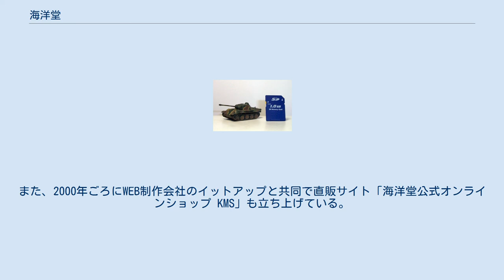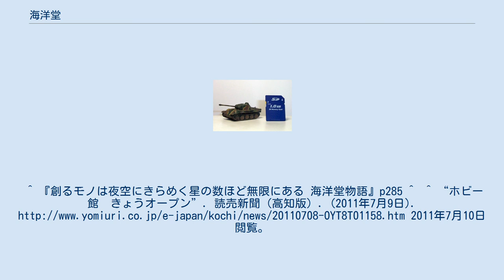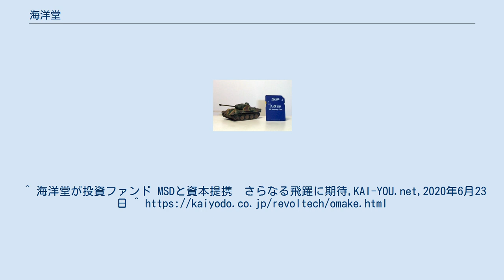海洋堂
株式会社海洋堂（かいようどう）は、鉄道・ミリタリー・フィギュア・食玩等の各種模型を製作する会社である。
本社所在地は大阪府門真市。
 模型業界では、高い造形技術と型破りな経営で有名な企業である。
造形物の精巧さや造形センスは世界屈指の水準を誇る。
 映画「ジュラシック・パーク」のスタッフは海洋堂の恐竜モデルをコンピュータグラフィックス製作の資料にした、と創業者の宮脇修は公言し、 海洋堂が製作した、実際に映画で使われた恐竜の脚の部分等が海洋堂のフィギュアの美術館に展示してある。
 自然史分野で世界最大規模を誇るアメリカ自然史博物館からも展示品の製作依頼が来る。
ガメラなどの映画製作にも協力している。
 日本国内では、チョコエッグをヒットさせて以来知名度が上がり、今や一つのブランドとなっている。
 突出した知名度から「造形製作・海洋堂」の名前を冠すれば商品の売れ行きが上がる。
 販売されるフィギュアの原型制作者名が記された事は皆無といって良かったが、作家性をセールスポイントとして大きく謳っている商品が多数存在する。
 （海洋堂では製作ではなく制作の文字を使用する） 世界最大級の、ガレージキット展示即売を中心とした総合造形行事「ワンダーフェスティバル」の主催を手がけ、アマチュア造形の振興に寄与している。
 2005年には株式会社龍遊館によって、フィギュアの美術館である「海洋堂フィギュアミュージアム黒壁」が滋賀県長浜市に設立された。
 2011年7月9日、高知県四万十町に、廃校舎を再利用したホビー博物館「海洋堂ホビー館四万十」が開館。
 2020年6月23日、投資ファンドのMSD企業投資と資本業務提携を締結したと発表。
 これにより、これまで通りの海洋堂の造形技術や信念を維持しつつ、MSDがもつ資本や知見、ネットワークを活かし、国内外でのさらなる事業展開や既存事業の進化が図れるとしている。
 宮脇修（高知県幡多郡大方町（現：黒潮町）出身）が、大阪府守口市土居駅前で経営していた貸本屋を1964年4月1日に改装して開いた一坪半の模型店が始まりである。
宮脇の性格から常に変わった事をする店であり、近所の子供達がいつもたむろしていた。
 例えば、子供たちが「戦艦のプラモデルをお風呂に浮かべても狭くてすぐに風呂のフチにぶつかってしまう。でも川に浮かべると流れていって帰ってこない」と不満を言えば、店内の3分の2を使ってプールを作り、自由に遊ばせた。
冬はプールにフタをして、その上にジオラマを作りリモコン戦車を走らせた。
ただ模型を売るだけではなく、近所の集会所を借りて模型教室や展示会を開いた。
 スロットレーシングが流行していた頃、廃業した工場を借りて大きなレース場を作った。
レース場は夜遅くまで青年たちが集まり、収益は上々であった。
 大手プラモデル会社・イマイ科学が経営危機に陥った際、社長自ら宮脇修に相談を持ちかけて来た（海洋堂は、イマイ科学が発売していたTVシリーズ『サンダーバード』プラモデルの突出した販売実績があった）。
宮脇は「ローマの軍船」のプラモデルを提案し、販売にあたってのノウハウを伝えた。
忠実に商品化された「ローマの軍船」はヒットしたが、その後海洋堂とイマイ科学は喧嘩別れしてしまう。
結局、一銭のアイデア料も受け取らず、アイデアとノウハウだけ持っていかれる形になってしまった。
 スロットレーシング場として借りていたボウリング場が改装されることになったため、代替に隣の200坪の倉庫（後に海洋堂ホビー館となる）を新たに借り、180mに及ぶ長大なレーシングコースを作った。
しかし、新しいレーシングコースが完成した頃には、近隣に同様のレース場が数軒存在しており、客足が戻る事は無かった。
そのうえ180mのレーシングコースは大きすぎた。
そもそも15センチ足らずの大きさのスロットレーシングカーは遠くに走って行ってしまうと見えなくなり、勘で操作しなければならなかった。
さらに学校やPTAが「スロットレーシングは不良の遊びであり、非行の元凶」と反対し始めたため、スロットレーシングそのものが衰退していった。
200坪もの倉庫は賃貸料も高く、資金繰りは次第に悪化し、借金で借金を返すことを繰り返す様になった。
さらに金策に駆けずり回っていた修夫人（宮脇里枝）が病に倒れてしまう。
ほどなく夫人の病は治癒したものの、十分に養生する間もなく、再び金策に駆けずり回った。
 スロットレーシングがすっかり下火となった頃、再び宮脇修の突飛な発想...